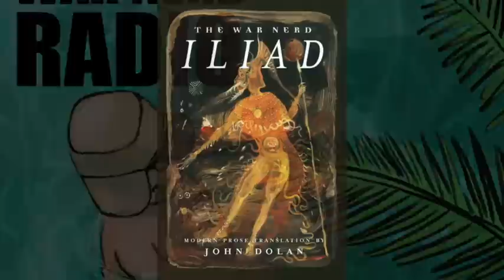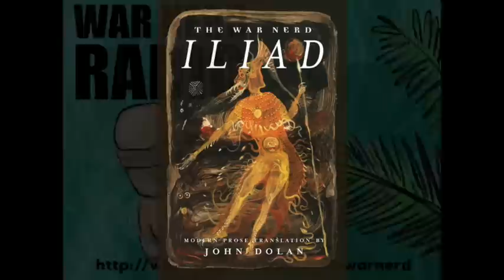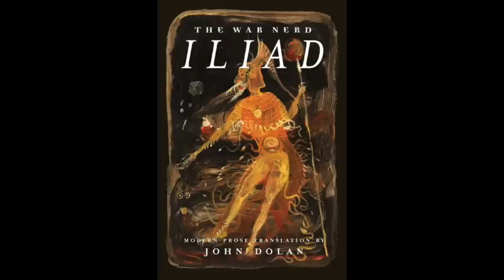Radio War Nerd EP #107: The Iliad by John Dolan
The War Nerd (John Dolan aka Gary Brecher) discusses his new book, "The War Nerd Iliad" — a modern translation of Homer's classic, in prose that's as fun, funny, gory & dramatic as it was originally meant to be read.